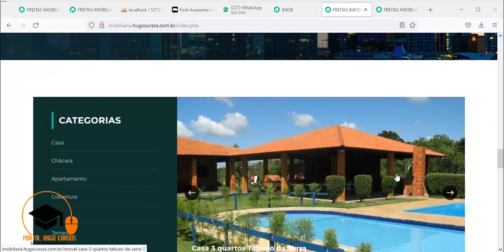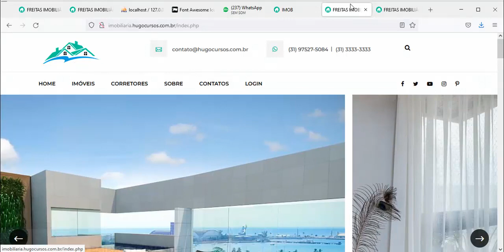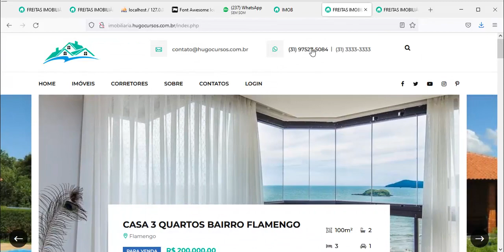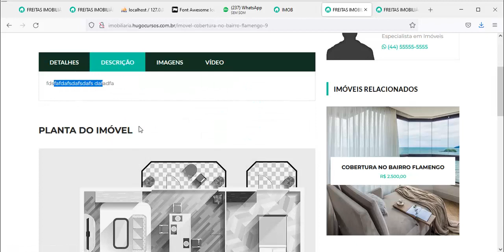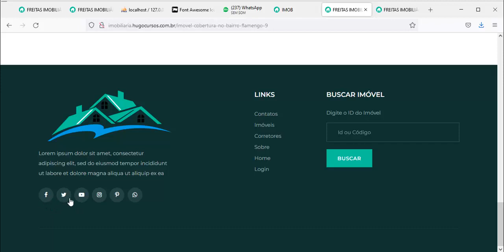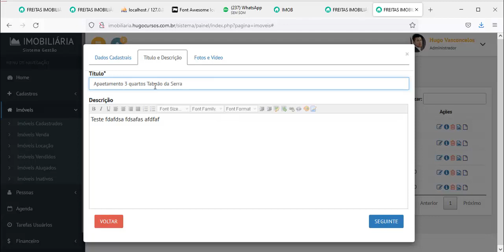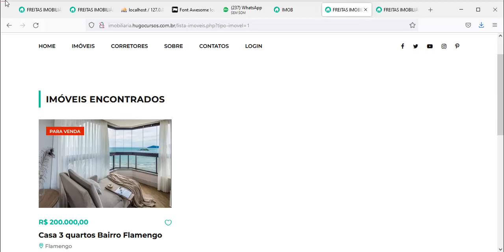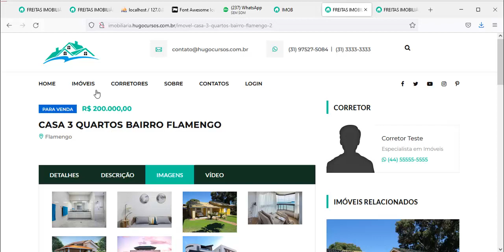Potal Imobiliário / Módulo 08 Site Imobiliário - Aula 01 Introdução ao Curso